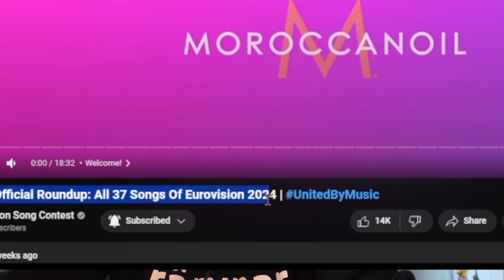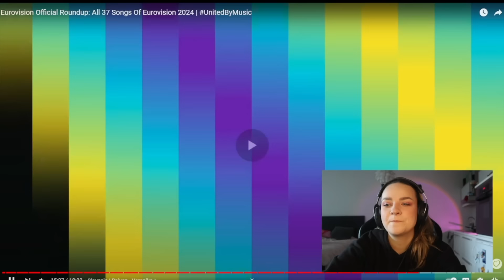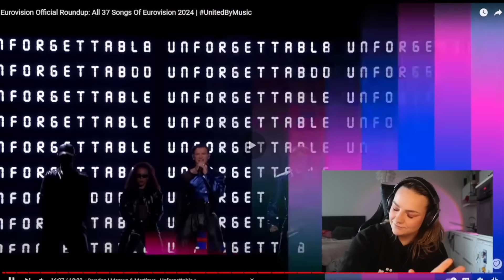AUS ARVAMUS EUROVISIOON 2024 LAULUDEST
Teate, see video on üks peavalu, aga te nii soovisite ja noh.. mulle meeldib ikka Eurovisiooni laule kuulata ja hinnata :Pp
Prantsusmaa laulu videos pole, sest ta ei lubanud oma videot ega laulu siia videosse külla. Blokkis tervest maailmast mu video ära …

Video monteerija: @ekungla